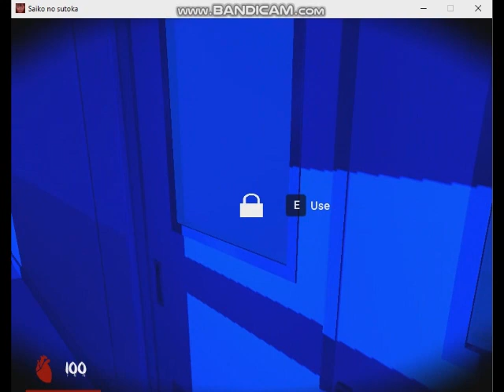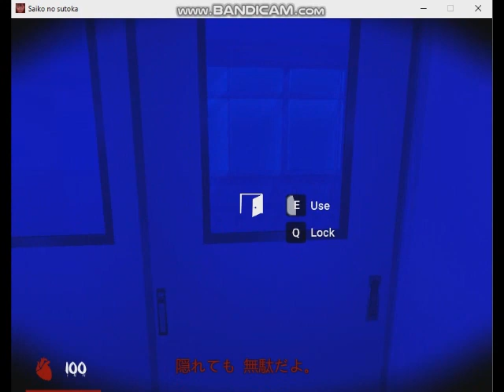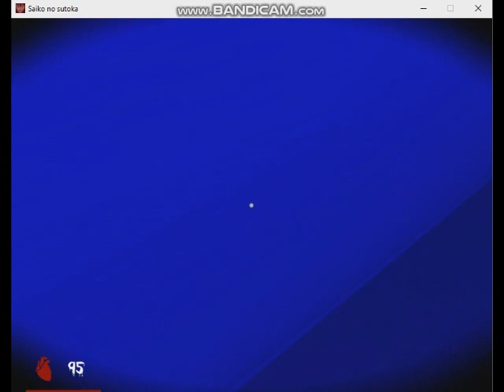Saiko No Sutoka v0.21 Alpha Version - Played as James Senpai Hiding and Seek Run 23